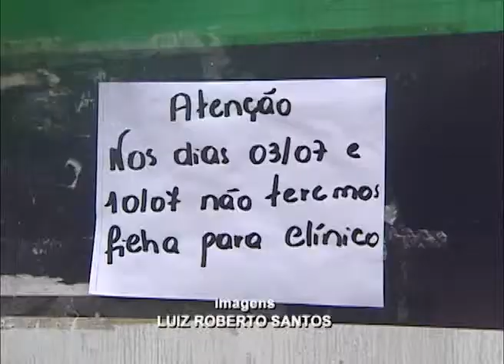Ulbra Notícias - 26 de Junho de 2013 - Bloco 1 de 3